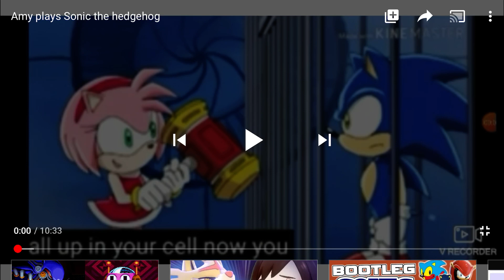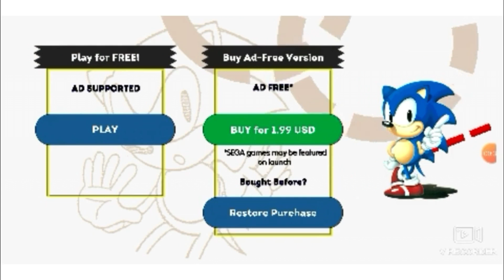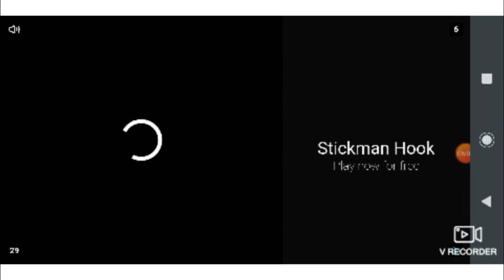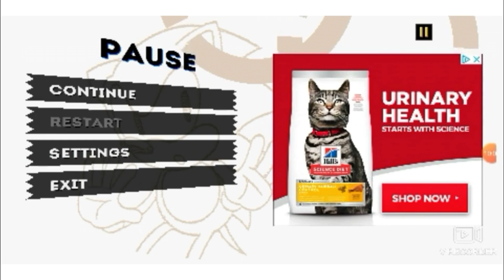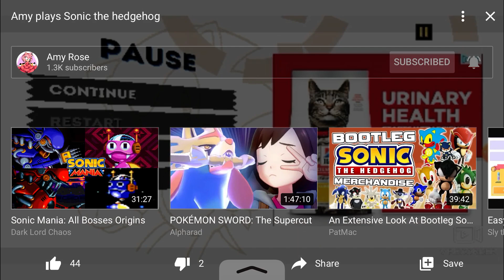Another Amy Rose reaction for my best friend Amy Rose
We’re back with reacting to my best friend’s videos, we’re looking at her playing Sonic 1, enjoy the video